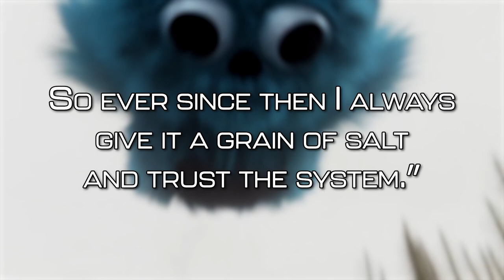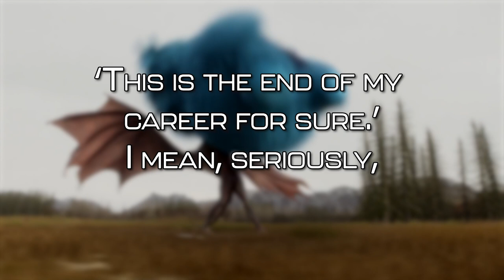How DC's Legends of Tomorrow Made Jumping the Shark an Art Form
DC’s Legends of Tomorrow is a show not quite like any other. I’ve spoken before on this channel about how the show became the delightful oddity that is, transforming from a simple superhero team-up spinoff to a wild and unpredictable adventure with its own unique identity. But there are several moments specifically in the show’s run that really sum up everything that Legends can do or be, and I will die on the hill that these ridiculous ideas and displays aren’t only good, they’re kind of amazing.

So how does Legends of Tomorrow deliver on both the comedy and the emotional weight? Why was a giant blue teddy bear one of the most triumphant moments of 2018? And how did it technically beat WandaVision to the punch? There will be plenty of spoilers to follow for DC’s Legends of Tomorrow.

No pressure, but I'd love to hear what you think.

00:00 How DC’s Legends of Tomorrow Made Jumping the Shark an Art Form
01:04 Our Lord and Savior, Beebo
06:06 It’s James Taylor, and it’s Good
13:18 The One Where We’re Trapped On TV
17:54 Conclusion